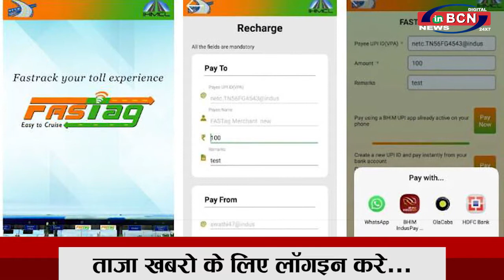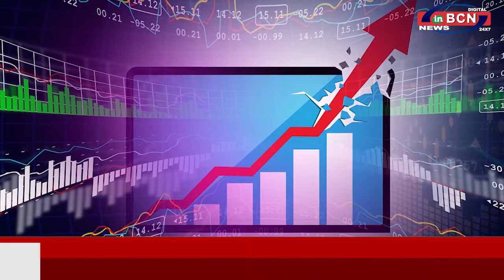BUISNESS NEWS 20TH FEB |INBCN NEWS